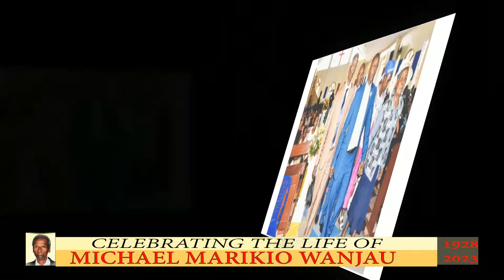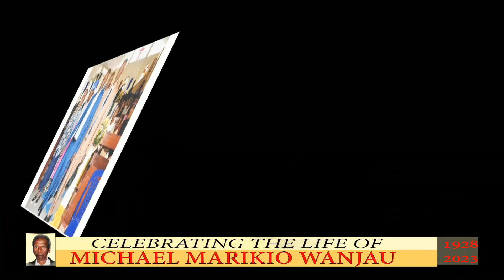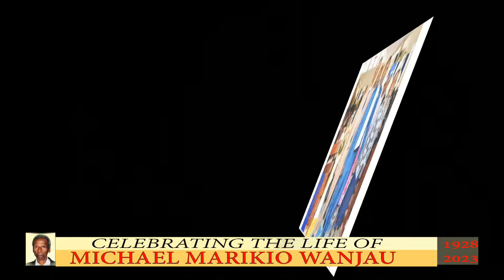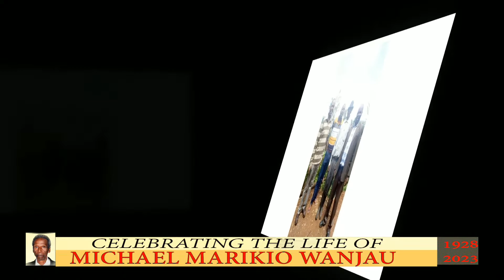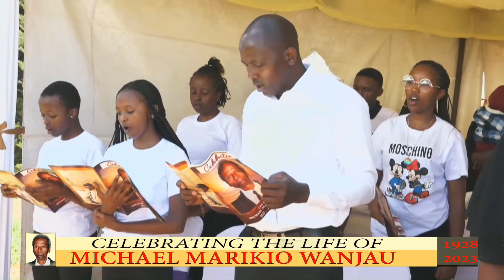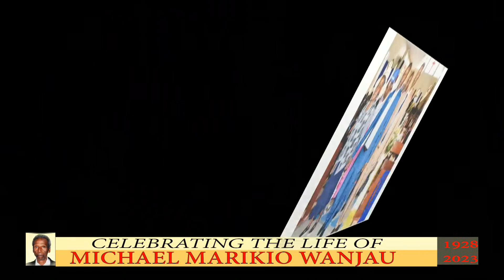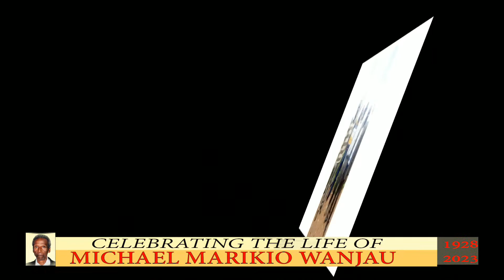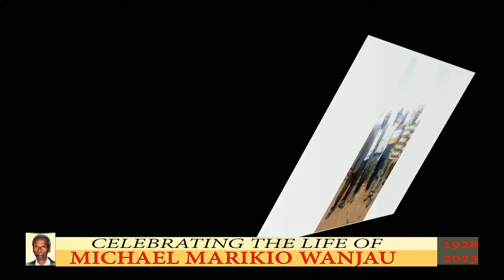LIFE CELEBRATION OF MICHAEL MARIKIO WANJAU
FUNERAL SERVICE TO BE HELOD AT HIS HOME GATHANJI VILLAGE ON 26TH AUGUST 2023